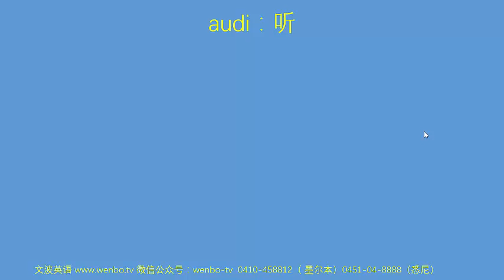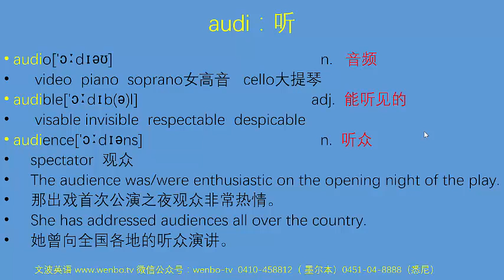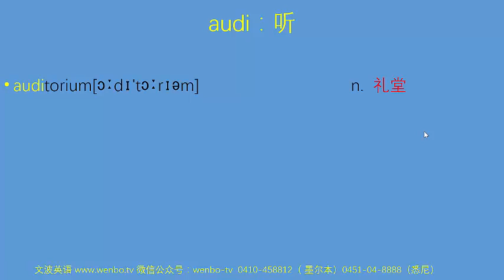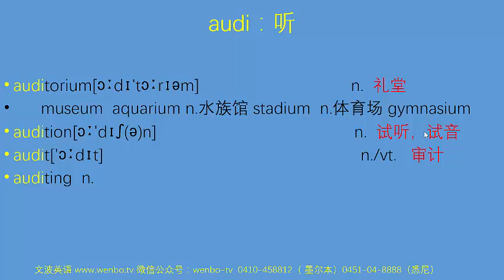PTE词汇记忆系列-文波老师-10-audi-听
很多PTE考生无法四个8是因为学术词汇量小；很多PTE考生发音分10分，表面上原因是声音不识别，实际上是发音不标准，超过一半的音机器认为不标准。文波教育创始人陆文波老师就给PTE中国考生录了3000学术词汇，希望对大家有用。

有英语学习上的问题，可以在
或者加文波咨询微信：wenbo_tv5. 谢谢。